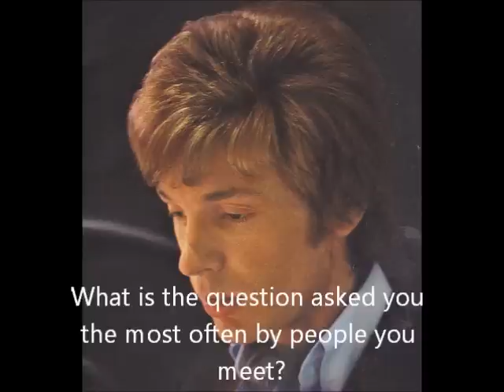Scott Walker - Jackie & The World's Strongest Man (Japanese TV program 1970)